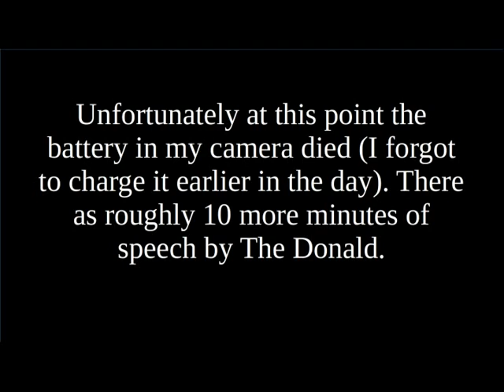Donald Trump townhall Keene, NH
GOP Presidential hopeful Donald Trump Townhall, Keene, NH